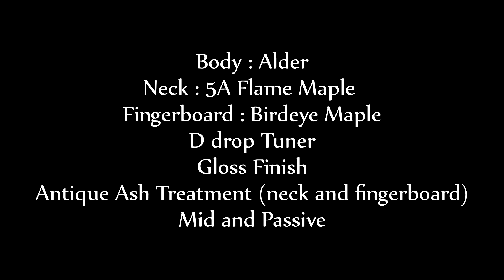Kiesel Carvin JB 4 | John Cha | 차순종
5A Flame maple Neck
Gloss Finish
Antique Ash Treatment (neck and fingerboard)

D drop tuner
Alder body
Flame maple neck

Birdmaple fingerboard